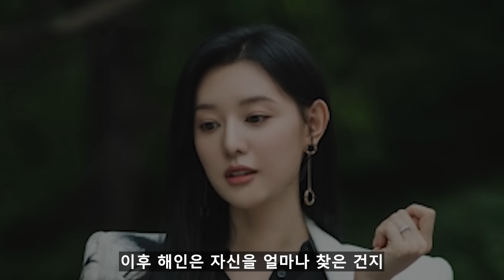[눈물의 여왕] 7화 예고 / ※내가 아니야..!※_해인을 바다에서 살린 사람은 오빠가 아니었다!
눈물의 여왕 위기에 빠진 현우를 살리는 천다혜!